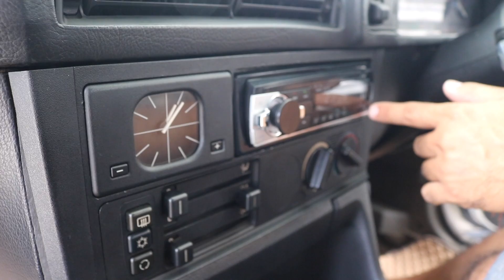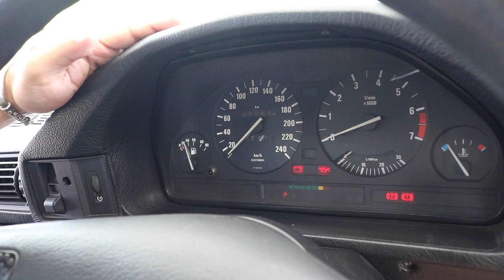แถมเลขสวยรถแค่สองมือ Bmw Series5 E34 520i M20 ในตำนาน เอาไปถูกๆ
!มาใหม่รถสวยมากแค่สองมือเท่านั้น!

Bmw Series5 E34 520i ปี89 ภาษีไม่ขาดต่อ เลขทะเบียนสวย 5551หมวดเก่าให้ไปด้วยเลย ประวัติดีมากรถคันนี้แค่สองมือแท้ๆ เครื่อง M20 ในตำนานขับสนุกสุดๆ ไม่เคยติดแก๊ส รถสวยจัดบอกเลยสภาพนี้หายากแน่นอน เบาะไม่มีขาด คอนโซลไม่มีแตกหัก จัดฟิตเม้นหล่อๆ ล้อ Bbs Rs ขอบ 18 สะสมได้เลยมีแต่ขึ้นไม่มีลง ไม่มีอุบัติเหตุการันตรีสภาพ ระบบไฟฟ้าใช้ได้หมด เกียร์เข้านิ่มไม่มีกระตุก ช่วงล่างดีไม่มีดัง ช้าอดแน่นอน!

จัดไปในราคาคุ้มสุดๆ 169000 สดเท่านั้น

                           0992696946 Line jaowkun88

Line golfmegamoto